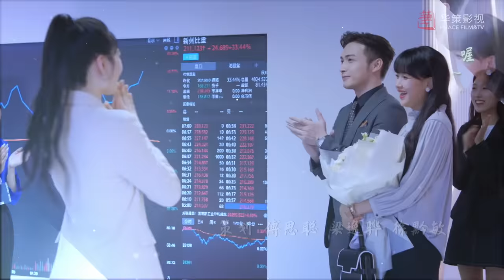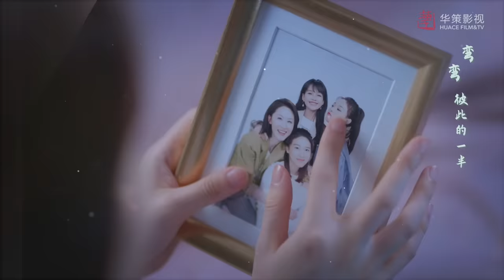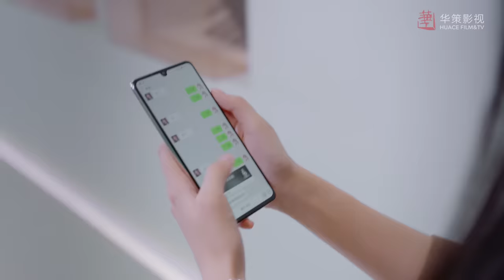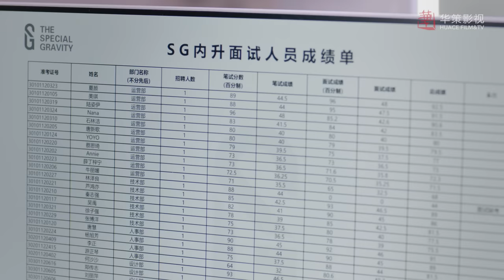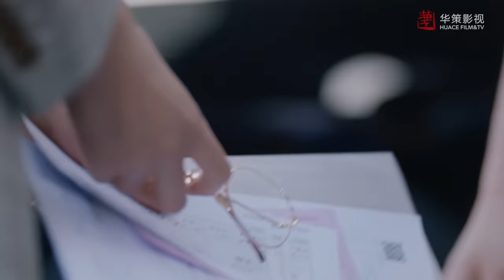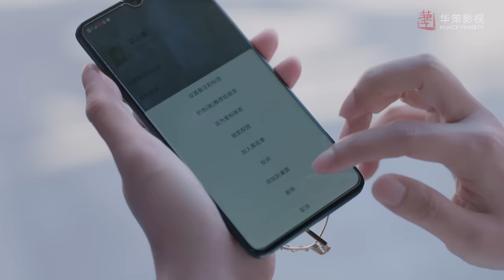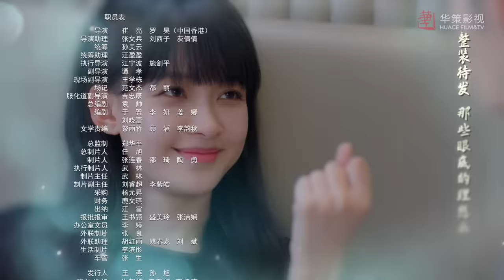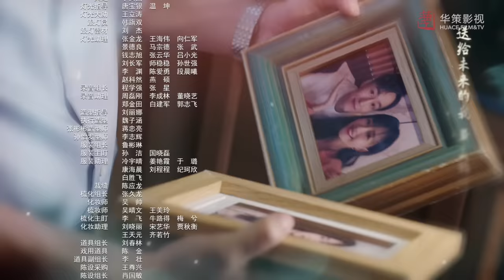[ENG SUB] 我和我们在一起 第18集 | Be Together EP18（孙怡、张彬彬主演）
►剧集信息：
导演: 崔亮
编剧: 袁帅
主演: 孙怡 / 张彬彬 / 马栗 / 李泊文 / 杜雨宸 / 张雯 / 涂松岩 / 刘宥畅
类型: 剧情 / 喜剧 / 爱情
制片国家/地区: 中国大陆
语言: 汉语普通话
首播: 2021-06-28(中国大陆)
集数: 35
单集片长: 45

►剧情简介：
       夏颜、韩爽、赵小蕾与项楠是从大学时代就认识的好闺蜜，四人在同一城市工作、生活。夏颜立志要设计出能改变人们生活方式的优质APP，故毕业后留在了IT产业聚集的大都市，凭借自身的努力拼搏，最终成为SG集团的一名项目负责人，并在经历感情的起起落落后收获了诚挚的爱情。家庭条件优越的韩爽，为了坚守自己的设计梦想，跳出父母安排的舒适圈，从时尚家具店兼职导购的工作开始独立打拼，与医生马克经过无数磨砺终成眷属。生于传统家庭的赵小蕾，在结婚前夕惨遭男友分手，在几位好友的鼓励与帮助下最终走出失恋阴影，寻回自信与自我。医生项楠看似沉稳理智，实则封闭内心，直到一场意外，让她重拾对生命的信仰。历尽波折，四个奔三女青年相互鼓励扶持，齐心协力解决彼此生活中发生的种种问题和困惑，并见证彼此的成长与蜕变。